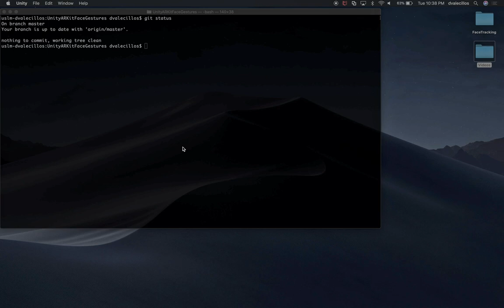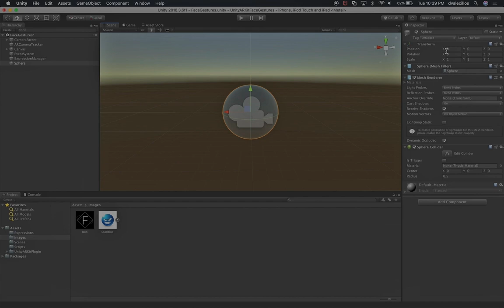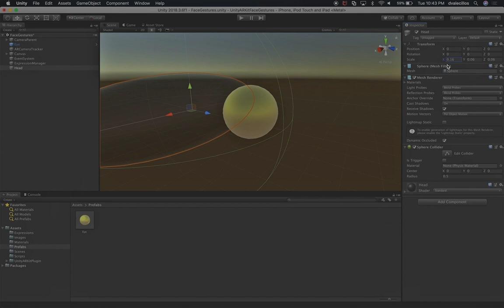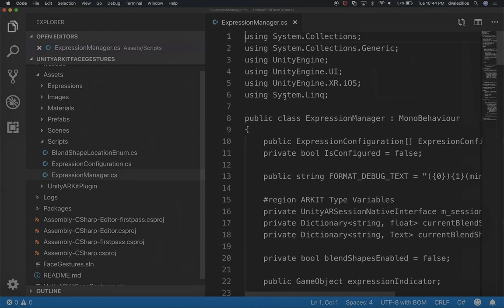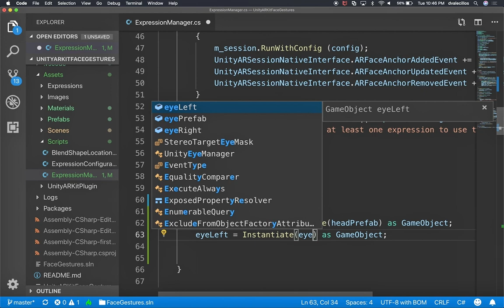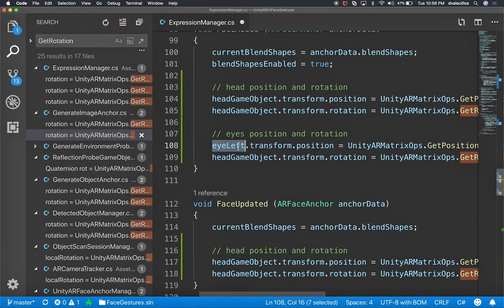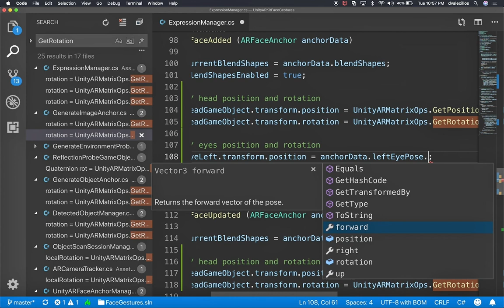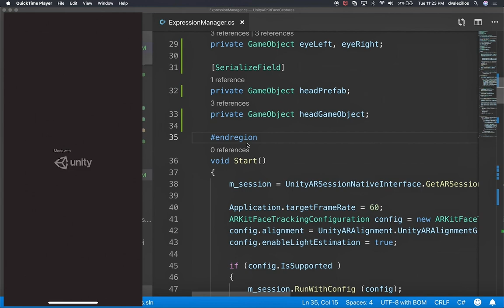Unity3d ARKit Face Tracking and placing face game objects with anchor data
Unity3d ARKit Face Tracking while placing face objects, is a video where I provide a step by step process of adding a left eye, right eye, and head prefabs which are then placed on the face based on the ARKit anchor data sent to Unity3d.

*** Also don't forget to SUBSCRIBE as it helps me in creating more videos, the code for this is provided to you for FREE, as a way of appreciation subscribe and share this video thanks ! ***